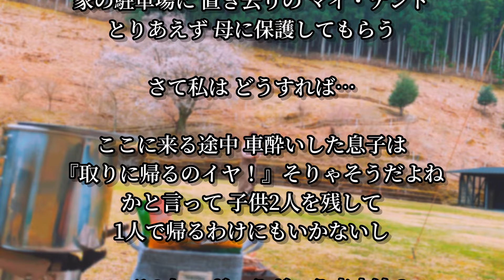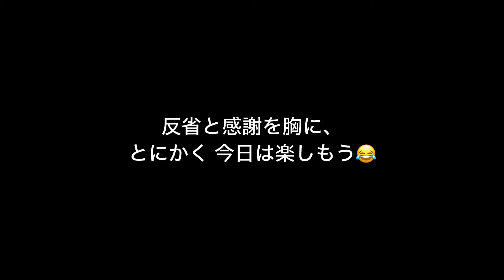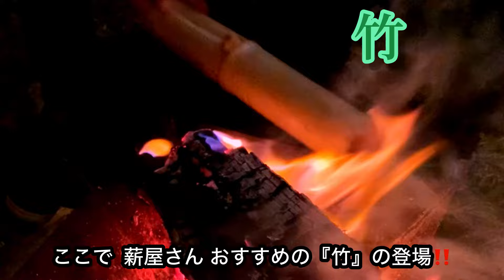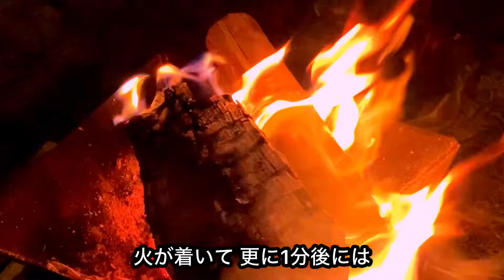【ロケ地キャンプ】テント忘れた…冷や汗の決断キャンプ🥲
こんにちは♪
キャンプと登山どちらも初心者
アラフォー主婦のソロ母です。

久しぶりに一緒にキャンプに来てくれた
娘を楽しませようと 張り切って出かけた
あのドラマ ロケ地となったキャンプ場♪

さすがの眺めと最高のお天気の下、
気付いた事は
『テント忘れた😱』
子供たちを不安にさせまいと
アハハと笑いつつ
脳内パニックどうする今夜！！😫

そこへ現れた神とは！？

そんなマヌケで
ゆるいキャンプです☺️

▼再生リスト▼